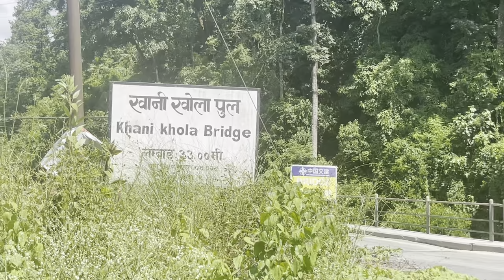TUESDAY DAYOUT WITH FRIENDS ||Khanikhola Swimming+Birthday ||Yogesh gurung Vlog